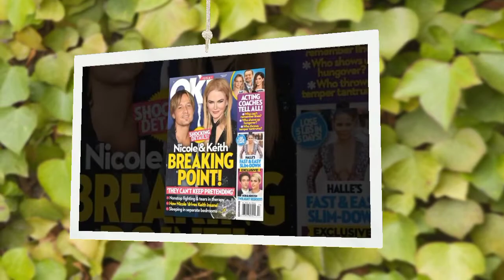Keith Urban recalls moment doctor said Nicole Kidman could be pregnant twins: "OMG! Unbelievable"